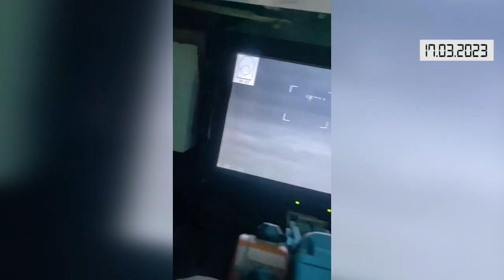Коротко. Війна. День 387. Відеодайджест